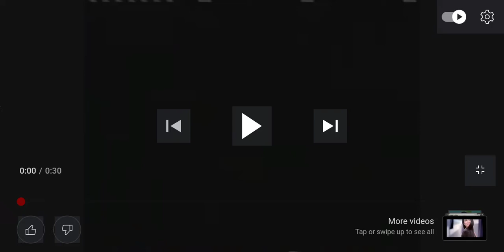NEW! Palmolive Natural Detangling Shampoo TV Commercial | 2005 30's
Tanggal tangles day til night

Colgate-Palmolive Philippines

Philippines Throwbacks TV Commercials